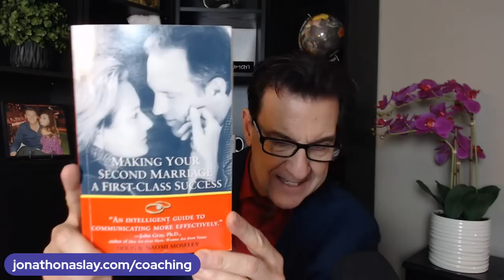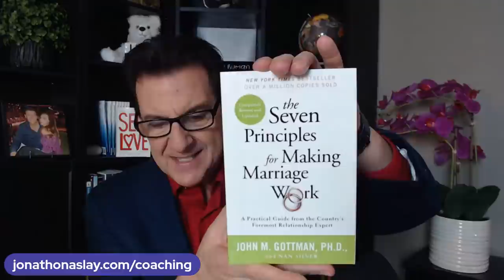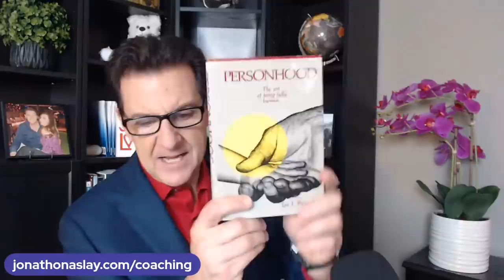4 Reasons Why Men (Over 40) Push Good Women Away